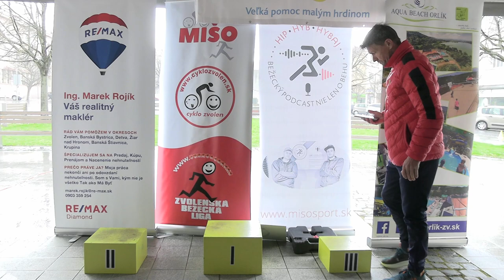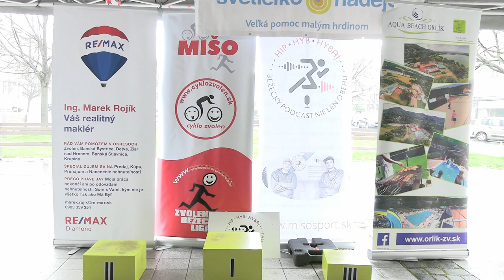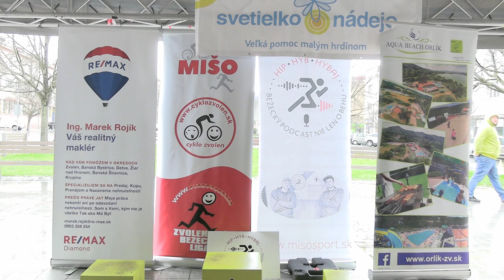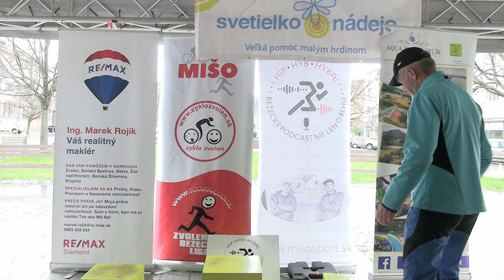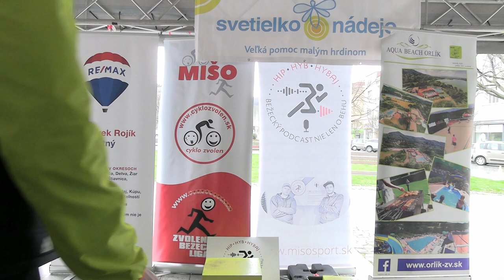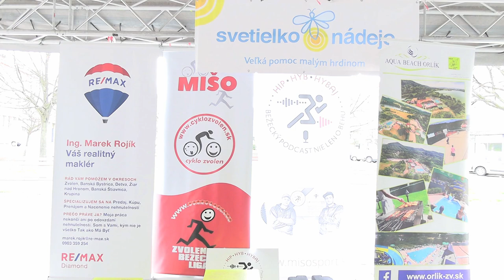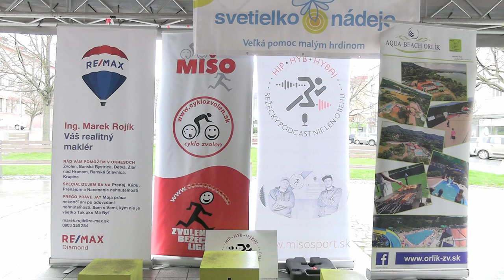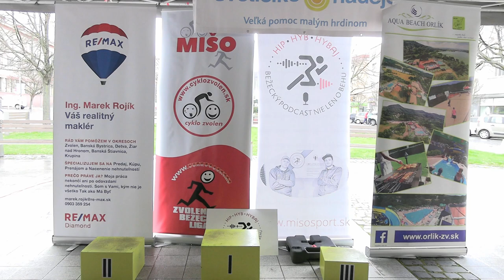Zvolenská corrida 2023 + Nordic walking (dekorovanie víťazov)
V sobotu 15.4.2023 sa na Zvolenskom námestí konalo 3. bežecké zápolenie v rámci ZBL Zvolen a to Zvolenská corrida.

Na záver sa konalo slávnostné dekorovanie víťazov nielen behu, ale aj Nordic walking.